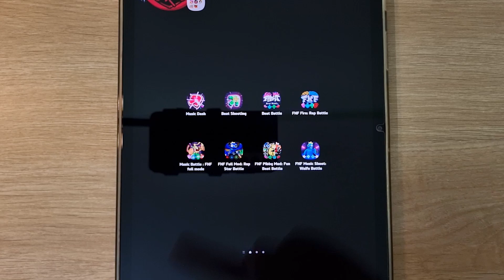FNF Fleetway Super Sonic, FNF Catnap Week, FNF Pomni, FNF Digital Circus, FNF Tails, Music Dash